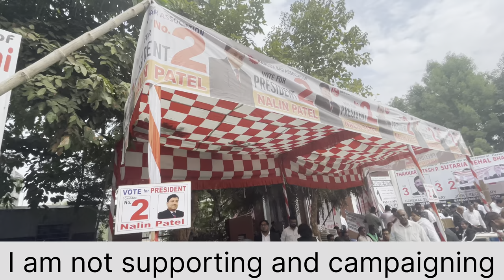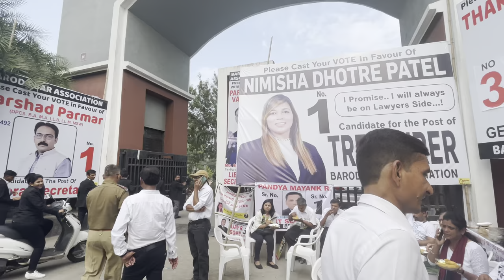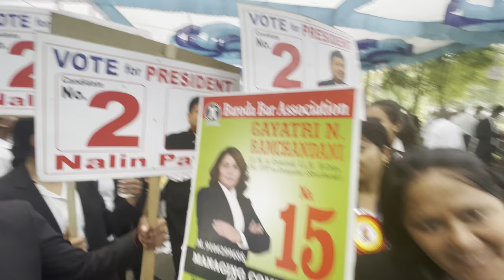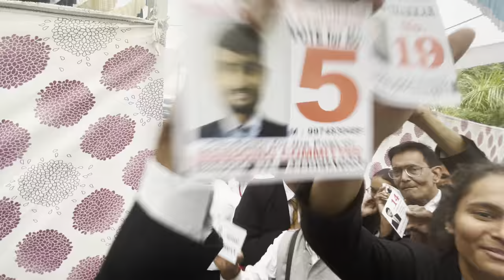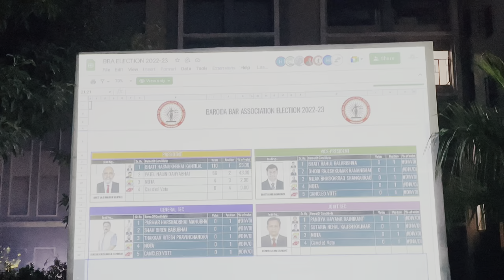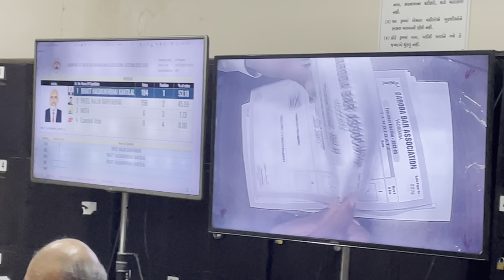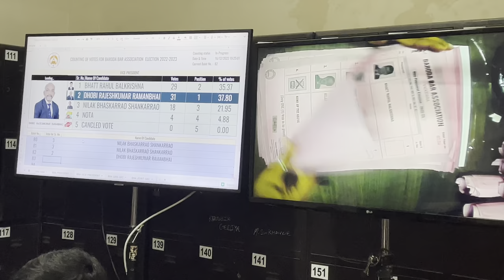Baroda Bar Election 2022 full day Vlog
BARODA BAR ASSOCIATION ELECTION 2022-23 COUNTING PROCESS
BBA, BARODA BAR ASSOCIATION, ELECTION 2022-23, COUNTING PROCESS LIVE

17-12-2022 DAY 2 BARODA BAR ASSOCIATION ELECTION 2022-23 COUNTING PROCESS
BBA, BARODA BAR ASSOCIATION, ELECTION 2022-23, COUNTING PROCESS LIVE- DAY 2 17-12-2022